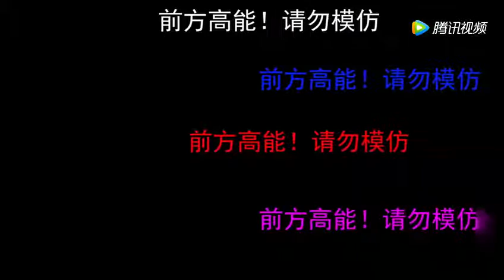张艺兴有点慌 网友 莫慌 庄老板宝剑在手